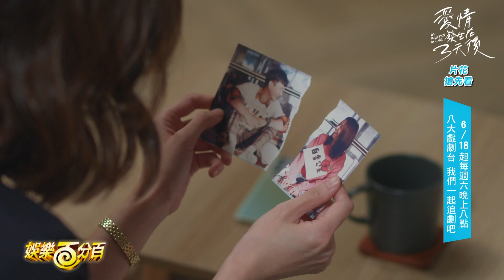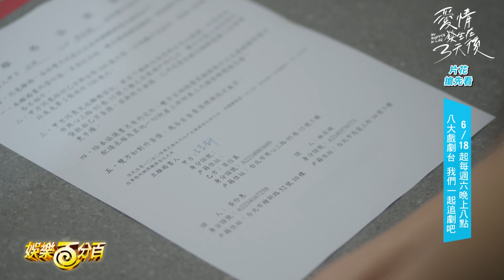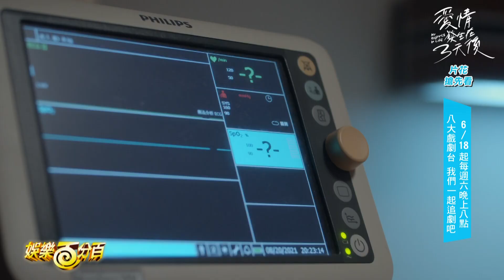【愛情發生在三天後】搶先看 劉冠廷、陳庭妮錯過八年 全因閨蜜孟耿如使壞？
是什麼原因讓孟耿如
討厭陳庭妮這麼久呢?